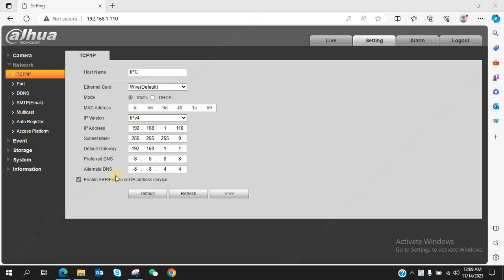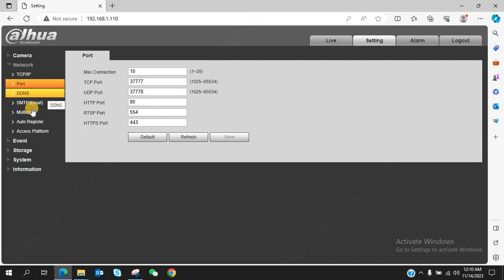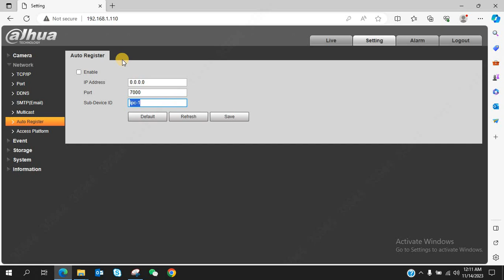Dahua 120 Second Series IPC -Episode 13: Basic network features in IPC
📹 Dahua 120 Second Series IPC - Episode 13

In this episode, we explore the basic network features in Dahua IPC, designed to enhance the connectivity and performance of your security system. Get a clear understanding of how to configure and optimize these features for a seamless surveillance experience.

🔑 What You’ll Learn:

🌐 An overview of key network settings in Dahua IPC.
🖧 How to configure IP addresses, DNS, and gateways.
🔒 Tips for ensuring stable and secure network connections.
🏗️ Best practices for integrating your IPC into an existing network.

🎯 Enhance your knowledge and take full control of your Dahua IPC system’s network settings.

please support the efforts to make an impact.